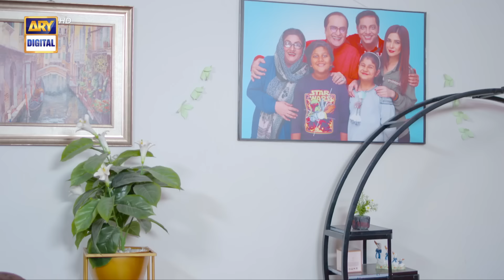Bulbulay Season 2 Episode 193 | 11th March 2023 | ARY Digital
Bulbulay Season 2 Episode 193 | AyeshaOmar | Nabeel | 11th March 2023 | ARY Digital

Cast:
Nabeel,
AyeshaOmar,
HinaDilpazeer,
MehmoodAslam,
Ashraf Khan,
Shagufta Ejaz.

Watch Every Saturday at 6 :30 PM only on ARY Digital